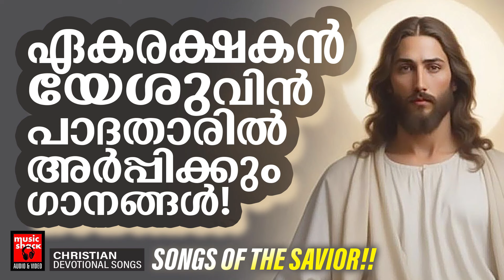ഏകരക്ഷകൻ യേശുവിൻ പാദതാരിൽ അർപ്പിക്കുന്ന ഗാനങ്ങൾ | Christian Superhit Songs | Kester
Welcome to Music Shack Christheeya Ganangal You Tube Channel

|| ANTI-PIRACY WARNING ||

*COPYRIGHT PROTECTED*